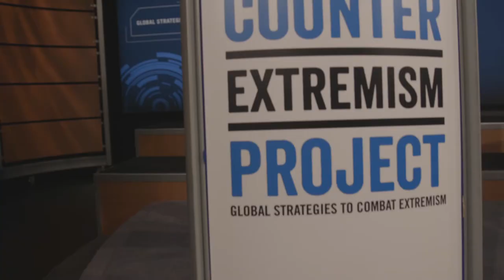Counter Extremism Project Forum at The Newseum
CEP convened "Rights and Responsibilities of Social Media Platforms in an Age of Global Extremism" on November 13, 2017, on the heels of the announcement that Google-owned YouTube removed videos and sermons from al-Qaeda operative Anwar al-Awlaki from its platform. Senator Ron Johnson (R-WI) gave a keynote speech, followed by a discussion from New America's Peter Bergen, CEP President Frances Townsend and CEP Senior Adviser Dr. Hany Farid.